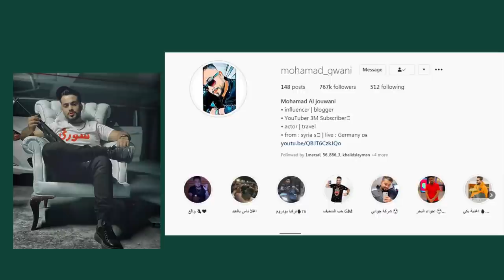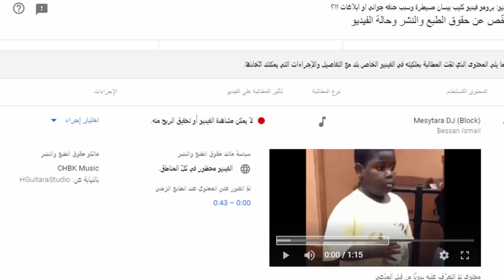محمد جواني يسب بيسان وامها ووسام تيكت ويستهزء بهم